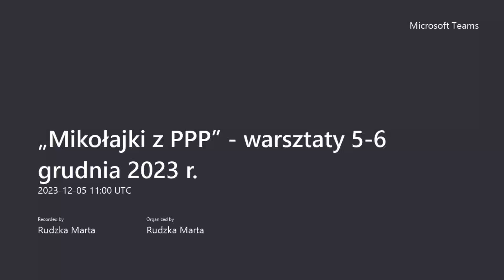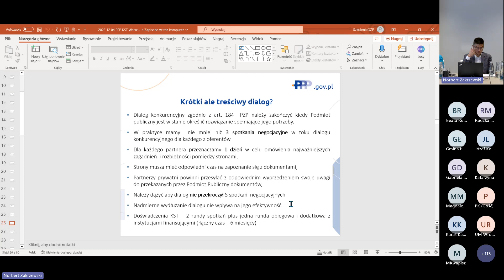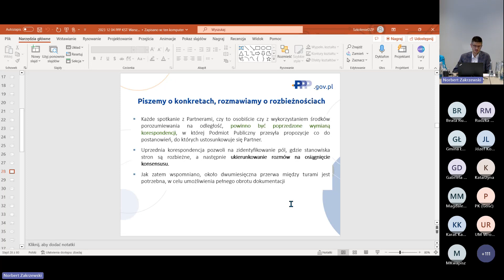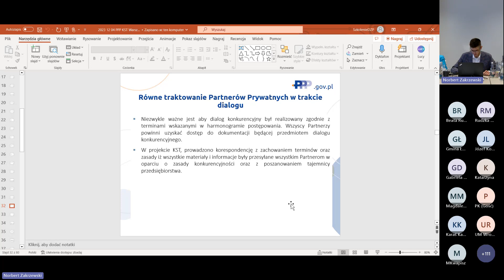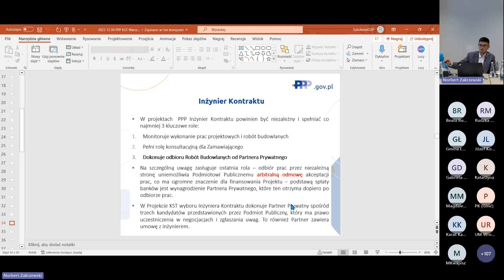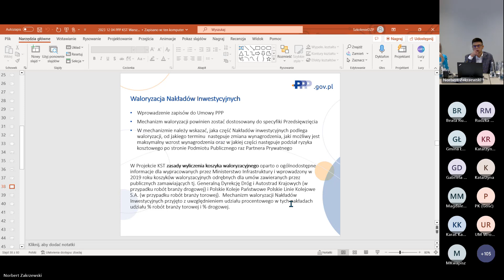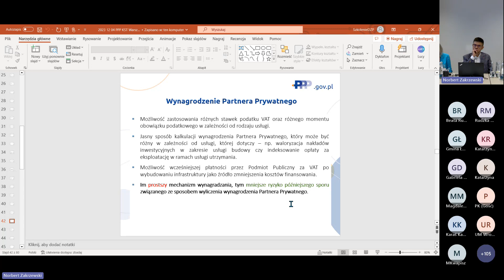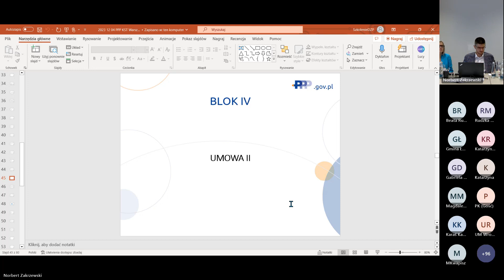Warsztat „Jak skutecznie wdrożyć PPP na podstawie projektu Krakowskiego Szybkiego Tramwaju" cz.2.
Warsztat odbył się w dniach 5-6 grudnia w ramach "Mikołajki z PPP".

Warsztat został sfinansowany z projektu nr PTFE.02.01-IZ.00-0002/23 pn. „Wsparcie dla beneficjentów polityki spójności w realizacji projektów w formule PPP w latach 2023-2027” w ramach programu Pomoc Techniczna dla Funduszy Europejskich 2021–2027.